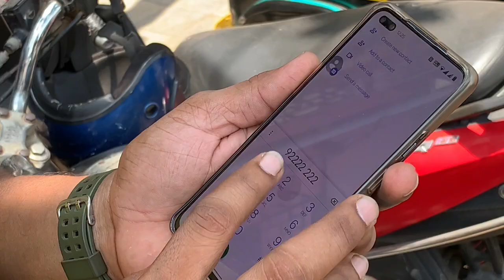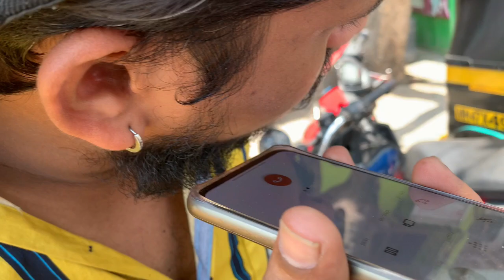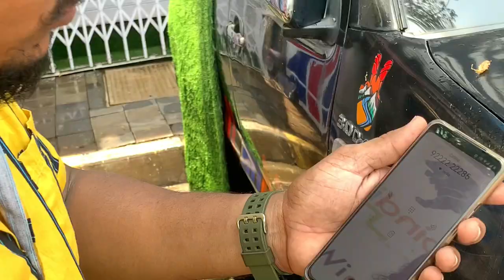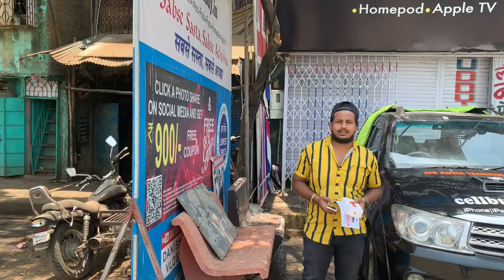My First Experience With Cellbuddy Store Bought a iPhone At Very Cheap Price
Namaste 🙏🏻 Dosto Idhar Hai Tumhara Maddy Or New Video lekar Aa Gaya Hai
so guys i bought a iphone from cellbuddy store and i shared my first experience
this is my personal experience if you are planning to buy a iphone don't go anywhere come to cellbuddy store its one of the best shop for apple products and not only product service also superb

Shop Address:-
Near Ironman gym, Tipusultan GRound, Office no 60 Plot no 20, Gate no 5 Manav sthall building near Mahakali Rd, Kaccha Rd, Malvani, Malad West, Mumbai, Maharashtra 400095

I'm on Instagram as msquare9833. Install the app to follow my photos and videos.

Toh Guys Kaisi Video Batao Kuch Changes Karna Rahega Bindass Bolo Tumhara Bhai Jarur Change Karega